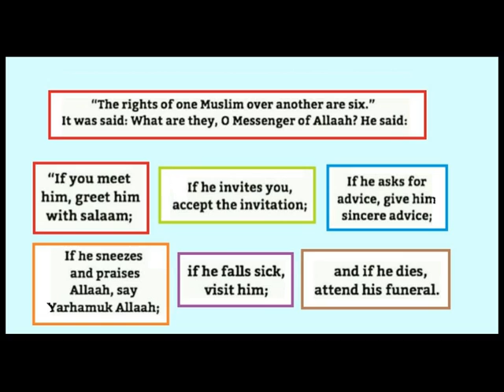How can we miss worshiping our Lord during the long nights of winter...[Pashto]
Mufti Enayatullah: Reminders full of wisdom! (پښتو)
Ahlus Sunnah wal Jamaah (اهل السنة و الجماعة‎) [Pashto]
حماديه اسلاميه مدرسه Hammadia Madrasa
دالحاج مولوى عنايت الله علمى حفظه الله غوره ويناوى واورى اوفيسبوک پاڼو ته يي درسره
پورته کړى